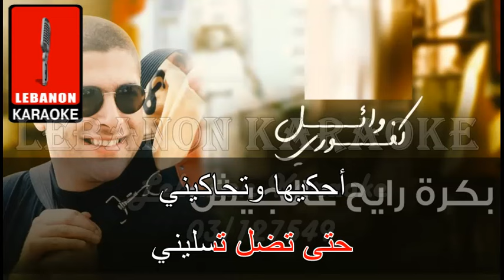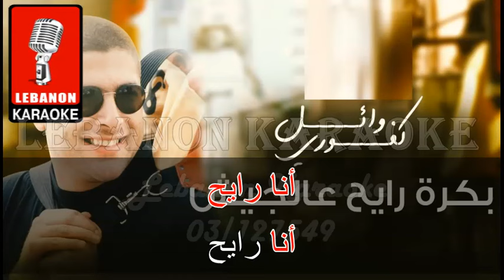رايح عالجيش - وائل كفوري كاريوكي / Rayeh al Jaich - Waer Kfoury Karaoke